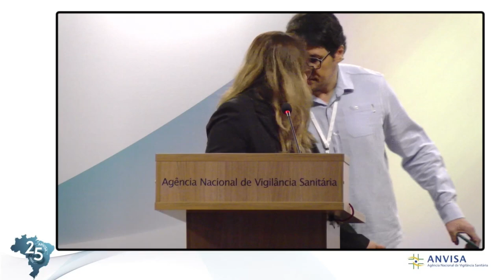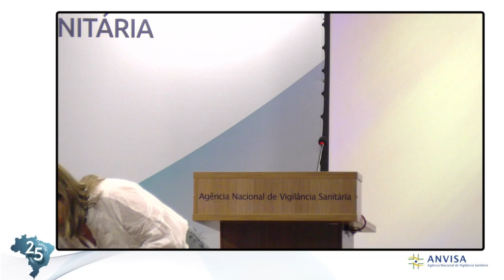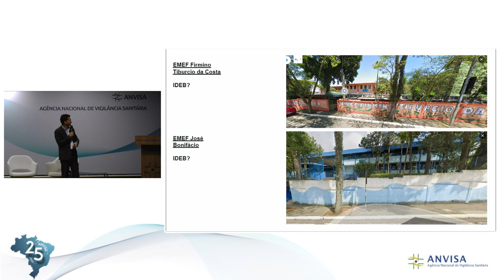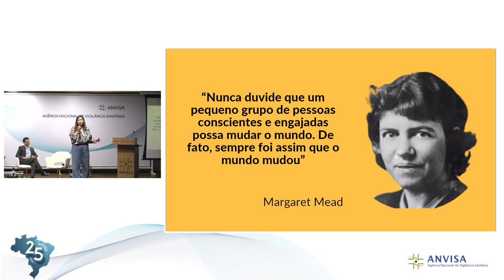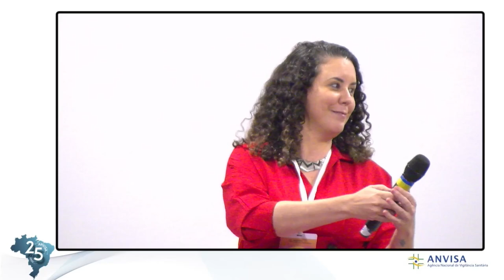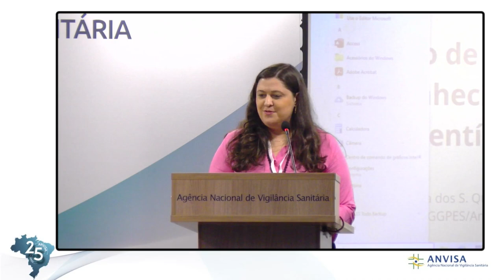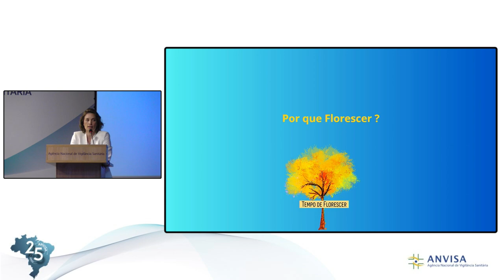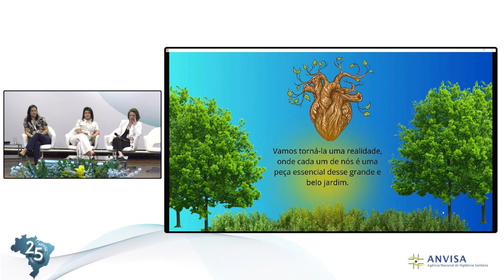Tempo de Florescer